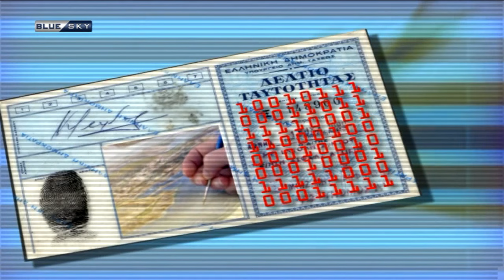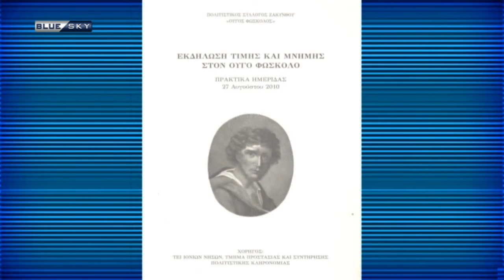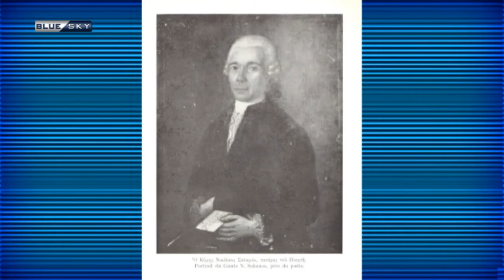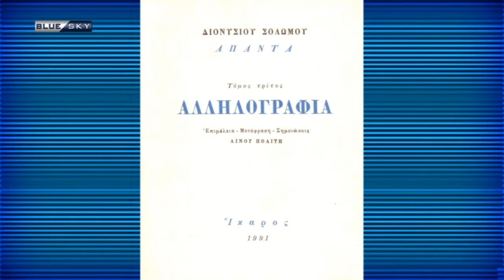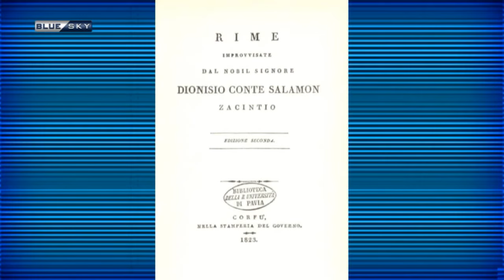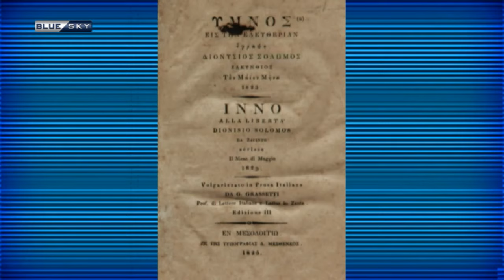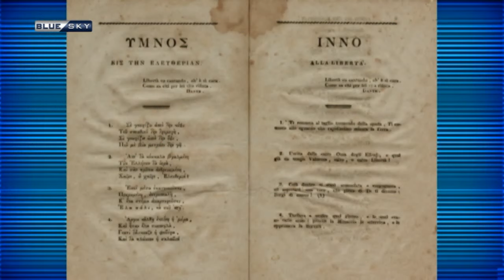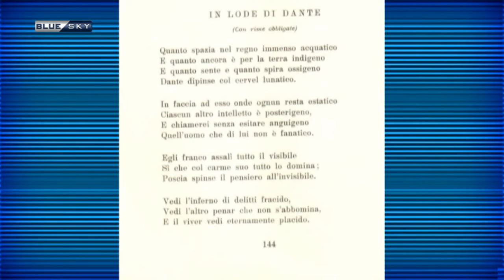ΠΡΟΣΩΠΙΚΑ ΔΕΔΟΜΕΝΑ | Γεράσιμος Ζώρας - Αφιέρωμα Διονυσίου Σολωμού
Προσωπικά Δεδομένα με τον Κώστα Μαρδά. Σήμερα με τον Πρόεδρο της Εθνικής Εταιρείας Ελλήνων Λογοτεχνών Γεράσιμο Ζώρα, καθηγητή της Φιλοσοφικής στο Πανεπιστήμιο Αθηνών, ειδικευμένο στη ιταλική γλώσσα και φιλολογία, έναν βαθύ γνώστη του σολωμικού έργου και της δαντικής ποίησης , με βιογραφικό - εργογραφία  που πιάνει 143 σελίδες !

Μια συζήτηση τιμής για τον ποιητή της Εθνεγερσίας, με αφορμή τα 200 χρόνια από το 21, που γέννησε την νέα Ελλάδα με αίμα, που τόσο πολύ ενυπάρχει νοητικά στην Ποίηση !